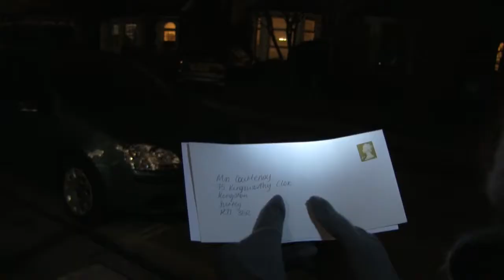Fix for Postman Martin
The Fixperts from Kingston University work with postman Martin to remove some of the challenges he faces when delivering the mail.

Fixperts: Mollie Courtenay, Becky Hodges, Stephanie Howard
Fix Partner: Martin
Education Institute: Kingston University, UK